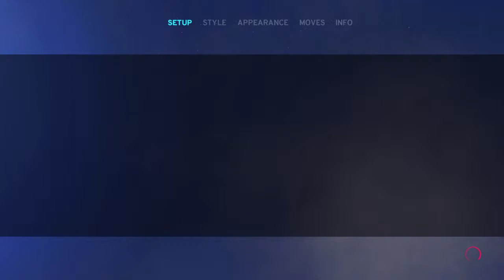WWE 2k20 MyPlayer Cage and Kaylee Bryant Rae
We had a old  youtube page that was taken down and now we are back with the some of the old videos and new videos almost everyday
 Gamer , Reactor , Reviewer
New Videos Everyday Starting Soon